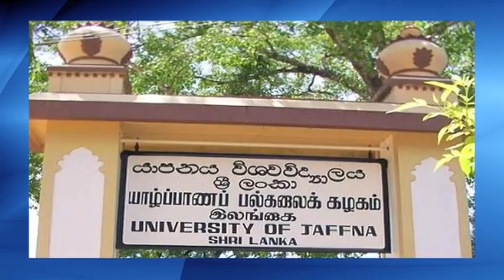India Global- AIR FM Gold: Program on Sri Lanka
Episode 17 : 'India Global' broadcast on AIR FM gold on May 23, 2014 featuring India and Sri Lanka Relations